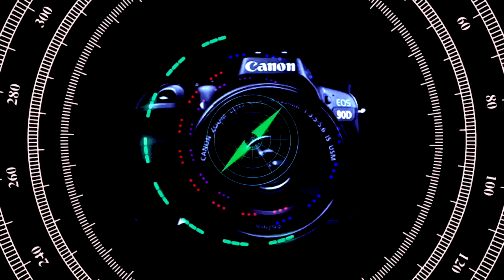Infinity Loop Episode 65 Season 11: Croatoan Part 12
Hi!  I’m Ezra Wolves. I have a passion for writing, filmmaking, and photography. I do what I do because I love it and enjoy it.